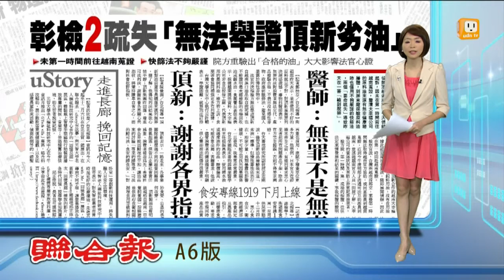【2015.11.28】醫師:頂新案無罪 不表示無毒 -udn tv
彰化檢方去年偵辦頂新劣油案廿一天偵結起訴，因未在第一時間前往越南蒐證，釐清大幸福公司的原料油來源有無非健康豬屠體，到屏東廠採驗原料油時也僅用不夠嚴謹的快篩法，兩個「要命疏失」導致昨天在一審判決，因為罪證不足，被告獲判無罪。完整內容 , FB , Twitter , G+